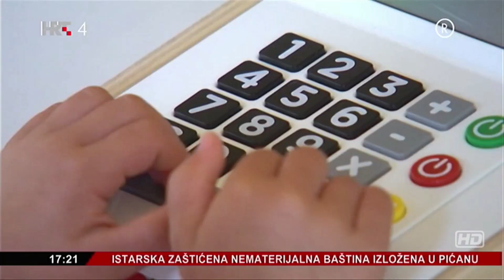HRT4 Ljetna panorama - Poticaj za kupnju nekretnina na području Grada Vrbovskog, 25.06.2019. goodine